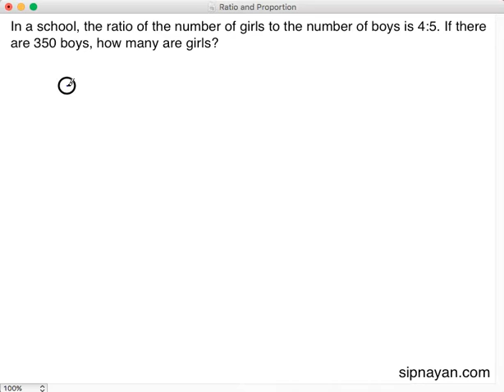RP08 Ratio and Proportion Sample Problem 2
In this video, we solve a word problem involving ratio and proportion.